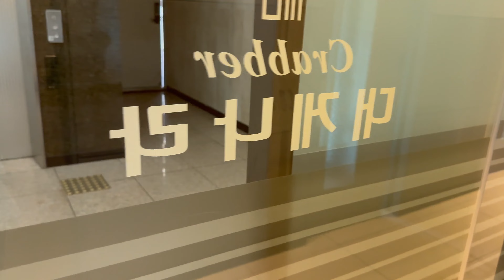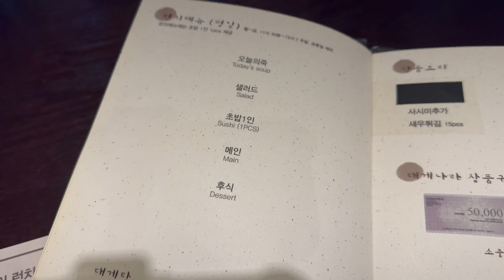【韓国旅行】StrayKidsヒョンジンとチャンビンがRACHAlogで行っていたお店へ【スキズ聖地巡礼】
ーーー
日本語対応はしていないのでご注意ください。

私ももちろん気を付けていますが、飲食店への聖地巡礼の来店時は、食べ終わったら速やかに退店し、店舗のご迷惑にならないようにましょう！
FOLLOW ME★

107-0052　東京都港区赤坂9-5-27　ルピナス赤坂乃木坂101